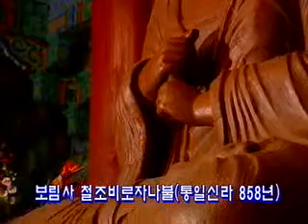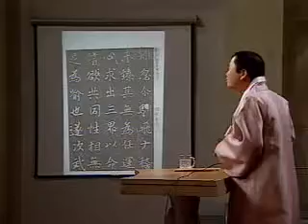EBS 기획 시리즈 - 최완수의 우리미술 바로보기_왕건의 등장과 선종미술_#003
EBS, EBS 기획 시리즈, 최완수의 우리미술 바로보기, 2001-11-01, 왕건의 등장과 선종미술

왕건이 어떻게 해서 후삼국의 혼란기를 수습하고 고려를 건국하게 되었는지...그리고 그 역동의 시대에는 어떤 미술품들이 만들어졌는지 강의한다